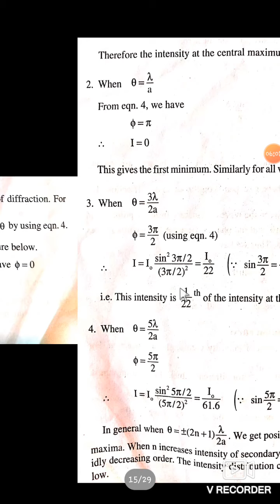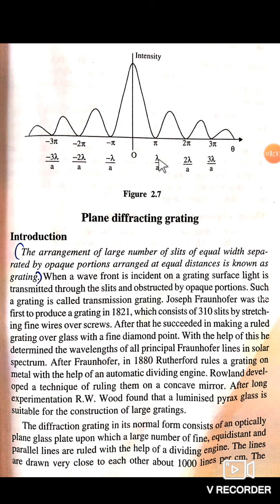Diffraction(intensity distribution curve)